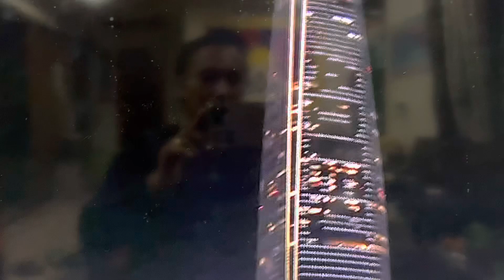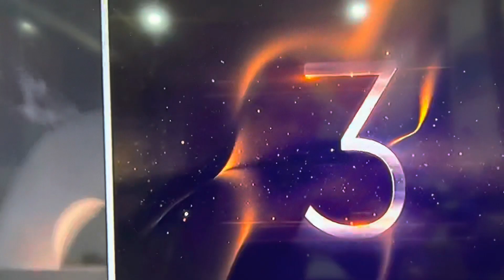Happy New Year 2022 || by Tibetan musician Kharag Penpa